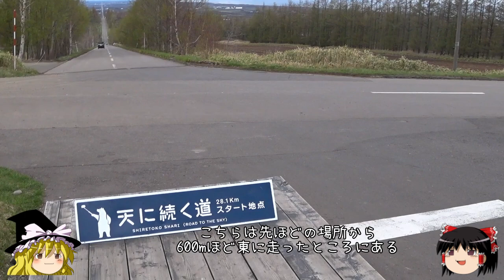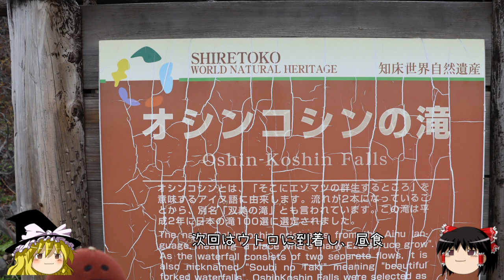ゆっくり旅行【天に続く道】キャンピングカー リチウムイオンバッテリー解説 北海道車中泊旅行記34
2022年のGWに行ってきた、
愛車のキャンピングカー　なめZILでの
北海道車中泊旅行の模様をお伝えします

キャンカー雑談と、天に続く道を紹介します！

【北海道車中泊旅行記】←この動画の再生リスト

【モルディブ旅行記】
シンガポール航空　ビジネスクラス　リゾートホテル　タージコーラルリーフ